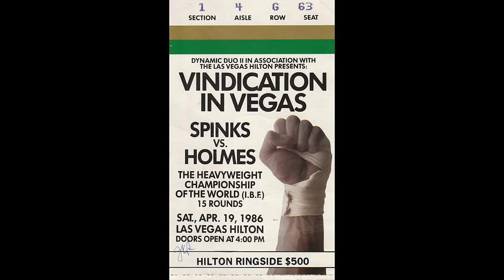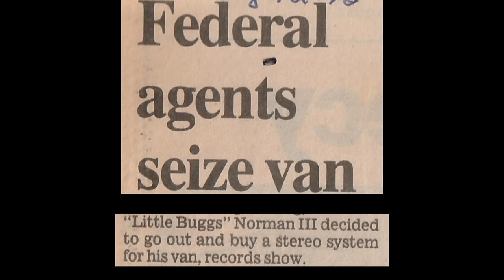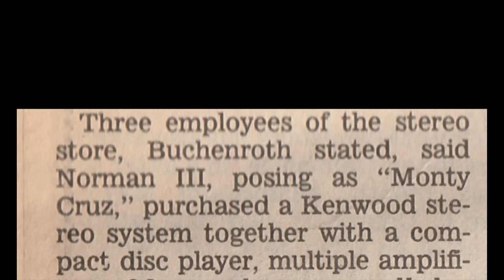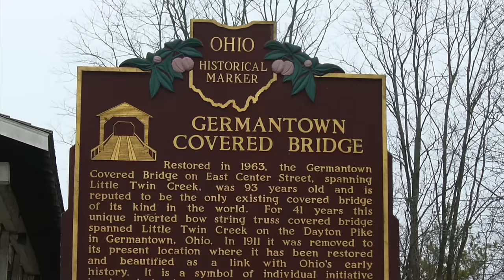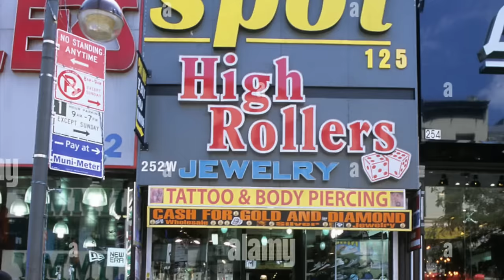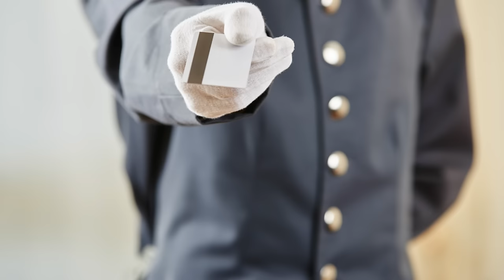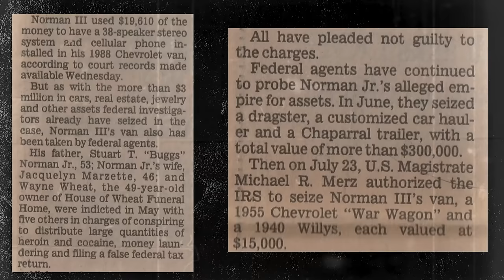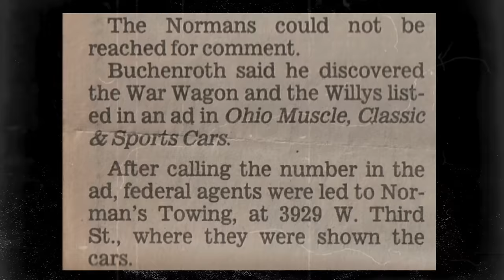S.O.A.K. Project - Episode 2: Part 1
This is part one of a three-part mini docuseries for the S.O.A.K. Project. The S.O.A.K. project encompasses a mini docuseries, a Podcast, and a Book that tells the story of Stuart T. (Buggs) Norman II, one of the most notorious Kingpins in the Midwest and told through the eyes of his son, Stuart T. (Lil Buggs) Norman III, friends and family and various individuals who've met, worked with/or against (Buggs) Norman II.